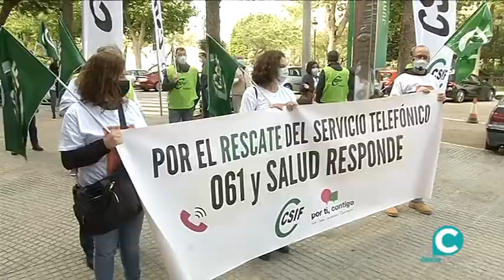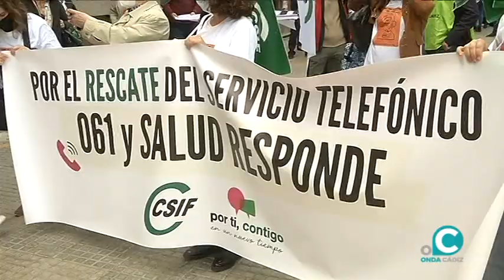VTR CRÓNICA PROTESTA 061 y SALUD RESPONDE